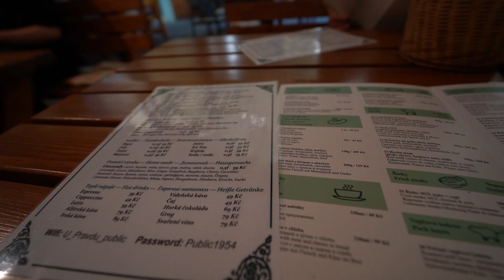LO MEJOR DE Praga 🇨🇿 - acá TOMAN muchísima CERVEZA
Chicos en esta ocasión recorrí la ciudad de Praga una joya en arquitectura, seguramente una de las ciudades mas hermosas de Europa.
Espero que este video sea de ayuda en tu próximo viaje y que pudiste con migo ver un poquito mas del mundo.